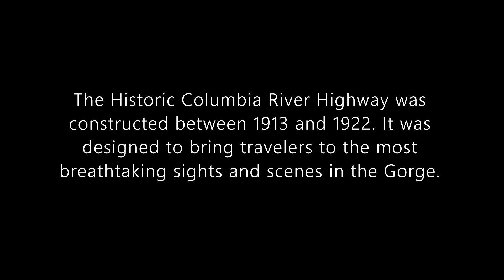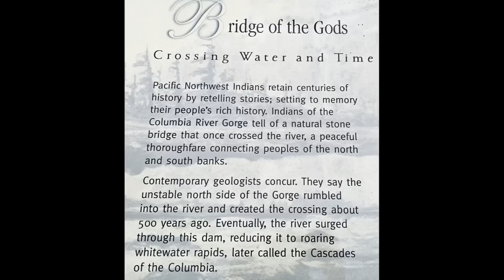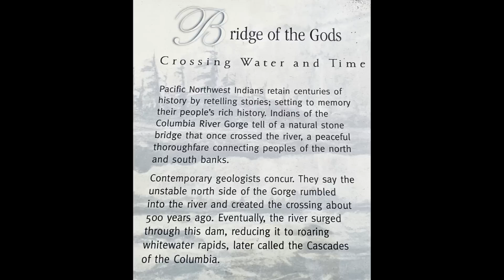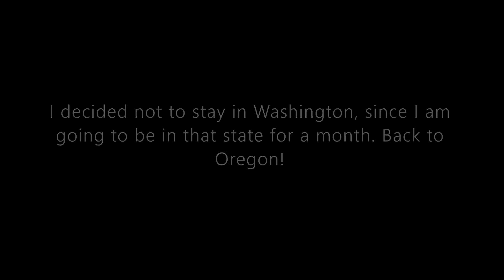Exploring The Historic Columbia River Highway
Amazon Wish List: